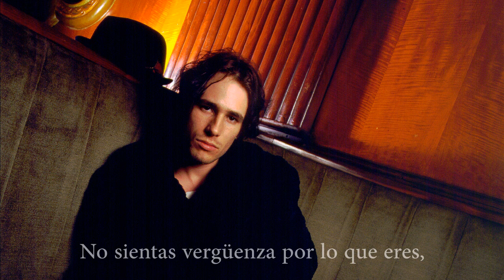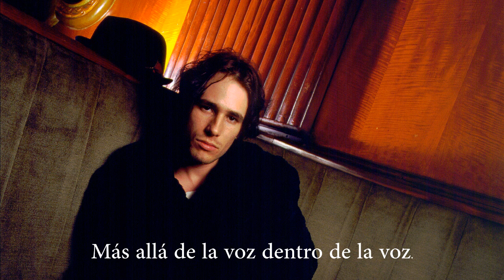Jeff Buckley - New Year's Prayer (Subtitulada al Español)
Traducción al Español del tema "New Year's Prayer", proveniente del disco póstumo "Sketches for My Sweetheart the Drunk" en el año 1998.

En el caso del verso :"As you now are in your blood", algunos interpretan: "As the marrow in your bones" cosa que actualmente me parece más cercana (Cómo la médula en tus huesos).

Cae en luz, cae en luz, cae en luz,
No sientas vergüenza por lo que eres, [x5]
Cómo la médula en tus huesos/Como ahora estás en tu sangre
Cae en luz.

No sientas vergüenza por lo que eres,
Siéntelo como una cascada,
Cae en luz.

Crece en luz.

De pie absuelto tras tu silla eléctrica, bailando.
Más allá del sonido dentro del sonido,
Más allá de la voz dentro de la voz,

Deja tu oficina,
Deja atrás el funeral,
Deja tu casa, el auto,
Deja tu púlpito,
Únete a nosotros en las calles donde no pertenecemos,
No pertenecemos,
Aquí bajo las estrellas,
Lanzando luz.

Cae.

Crece en luz.